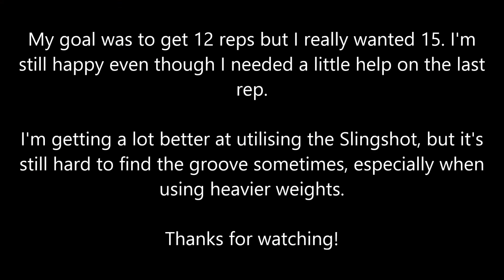Jacked & Tan W2D4 - Slingshot Bench 205x14.5